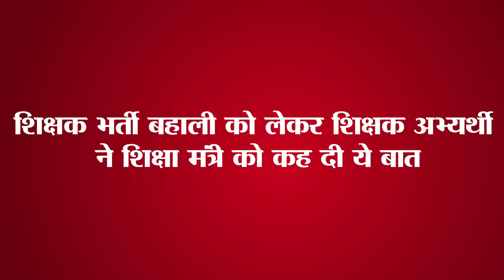Get Daily Latest 15 news of Bihar and indian political.Today date is 1st July 2023.